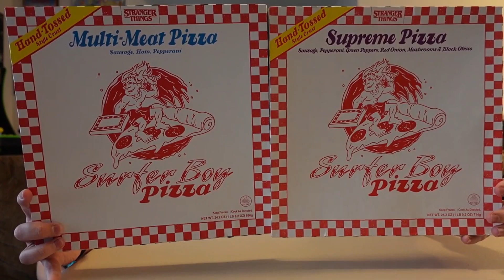Movie Review: Madam Web *2nd Part Spoilers*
In today's video, we discuss the new movie, Madam Web!

Send us something:
3970 S Greenbrooke Dr Se #888211